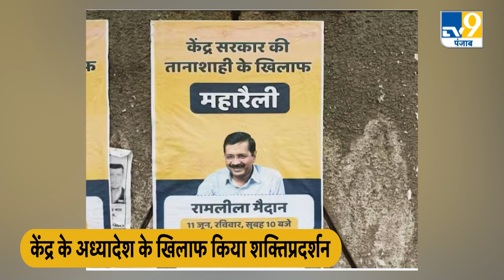AAP Maha Rally in Delhi: Ramleela Ground पर जुटे AAP के शीर्ष नेता, मोदी सरकार के खिलाफ भरी हुंकार